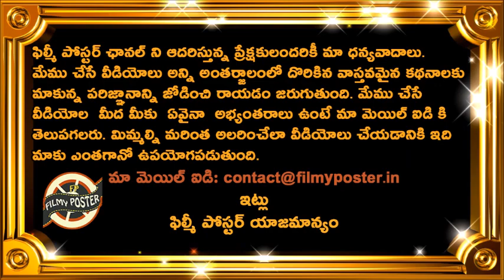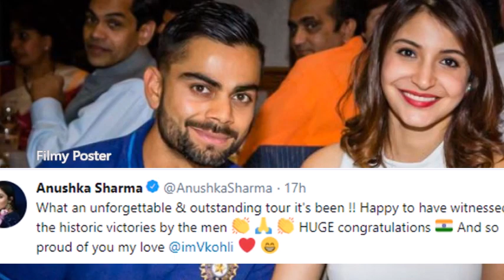Anushka Sharma Huge Insult To MS Dhoni Performance In India Vs Australia ODI Series|Cricket Updates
Anushka Sharma Huge Insult To MS Dhoni Performance In India Vs Australia ODI Series|Cricket Updates|Filmy Poster